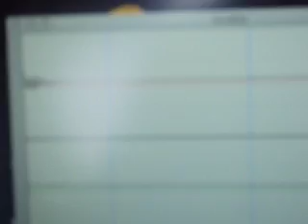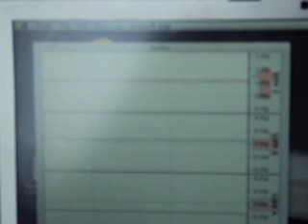"VIBE" Truck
Dawson Geophysical doing 2d subterranean mapping on my road.